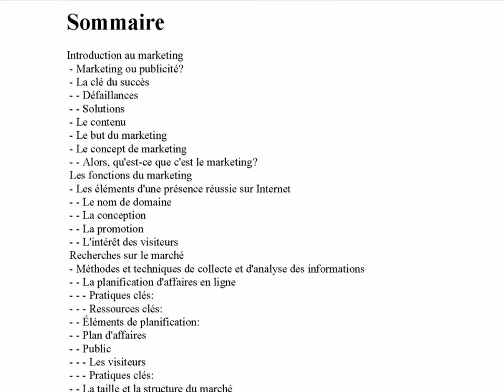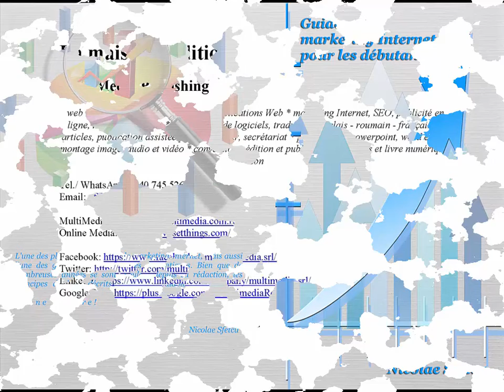Guide marketing Internet pour les débutants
L'une des plus anciens guides de marketing Internet, mais aussi l'une des guides les plus concises et pratiques. Bien que de nombreuses années se sont écoulées depuis sa rédaction, les principes de base décrits ici restent valables.
Le marketing Internet utilise l'Internet pour vendre des biens et services. Marketing Internet comprend des publicités payées basé sur les clics, la publicité avec des bannières, e-mail marketing, le marketing des moteurs de recherche (y compris l'optimisation des moteurs de recherche), le marketing par le biais des blogs et articles, etc.
Bonne lecture!

SOMMAIRE:

Introduction au marketing
- Marketing ou publicité?
- La clé du succès
- - Défaillances
- - Solutions
- Le contenu
- Le but du marketing
- Le concept de marketing
- - Alors, qu'est-ce que c'est le marketing?
Les fonctions du marketing
- Les éléments d'une présence réussie sur Internet
- - Le nom de domaine
- - La conception
- - La promotion
- - L'intérêt des visiteurs
Recherches sur le marché
- Méthodes et techniques de collecte et d'analyse des informations
- - La planification d'affaires en ligne
- - - Pratiques clés:
- - - Ressources clés:
- - Éléments de planification:
- - Plan d'affaires
- - Public
- - - Les visiteurs
- - - Pratiques clés:
- - La taille et la structure du marché
- L'étude de la consommation
- - Méthodes d'investigation des besoins
- - L'investigation sur le comportement des consommateurs
- - - Retrouver les clients perdus
- L'établissement des prix
- - La conception
- - Attirer les clients
- - La commutation du marketing aux ventes
- - - Le compte commercial
- - - Le formulaire de commande
- - - L'autorisation en ligne
- - - La suivi de la commande
- - Défis techniques
- - Sous-traitance
- - Conclusions
La politique promotionnelle
- La politique de marketing
- - Quand commencer
- - Le plan de marketing
- Le marketing classique
- - L'accrue de l'exposition
- - - L'impression de l'URL sur tous les supports de communication marketing
- - La conception de brochures et pliants
- - - Secret #1: Regardez - et alors seulement essayer de voir
- - - Secret #2: Gardez la conception simple - Simplicité extrême
- - - Secret #3: Attention aux bars et les boîtes
- - - Secret #4: Ne pas oublier le «rien»
- - - Secret #5: Moins est plus
- - - Secret #6: Les proportions
- - - Secret #7: L'adéquation
- - - Secret #8: La couleur
- - - Secret #9: Le papier
- - - Secret #10: Les détails
- - Utilisation de la carte de visite comme un outil de marketing
- - L'augmentation des ventes à l'aide des catalogues
- Le marketing agressif ( "Guerilla Marketing")
- - Les "armes" d'une guérilla marketing
- - Les stades d'une guérilla marketing
- Le marketing viral
- - D'où vient la force du système?
- - Comment fonctionne le marketing viral?
- Le marketing de réseau
- - - Les critères de décision:
- - L'établissement d'un programme associé
- - - Méthode n° 1
- - - Méthode n° 2
- - - Méthode n° 3
La publicité en ligne
- 1. Établir un objectif clair
- 2. Définir l'advertisement
- 3. L'optimisation du site Web
- 4. Utilisez les capacités interactives de l'Internet
- La rédaction des messages publicitaires
- - A. Recueillir de l'information sur le produit
- - B. Identifier les caractéristiques essentielles
- - C. Identifier le public cible
- - D. Fixer les objectifs de votre message
- - E. Identifier le format du message
- - F. Rédacter le message
- Techniques de marketing direct pour les annonces publicitaires
- Types de réseaux publicitaires
- - Réseaux d'échange de lien
- - - Réseaux des agences média
- - Liens
- Bannières publicitaires
- - Comment obtenir ces résultats?
- Publicité par e-mail
- - Liste de diffusion
- - Lettres d'information
- - - 12 fonctions d'un bulletin d'information
- Magazines électroniques
- Compétitions
- - L'organisation des compétitions
- - Prix
- Gratifications
- Événements et articles dans la presse
- Les statistiques
- - Mesurez la popularité des liens
Perspectives
- Les mythes du marketing sur Internet: Pourquoi vous ne devriez pas croire en eux!
- Tendances dans le marketing Internet
- Télévision versus Internet
- - Similitudes:
- - Distinctions
- Perspectives
- Finalement,
À propos de l'auteur
- Nicolae Sfetcu
- - Du même auteur
Maison d'édition
- MultiMedia Publishing